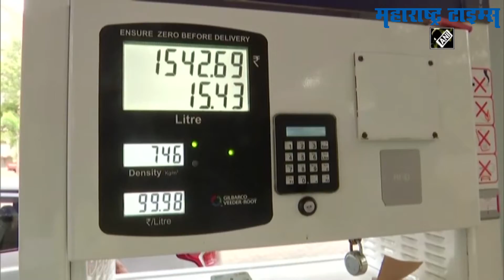Petrol Diesel Price Hike | मुंबईत डिझेलने गाठली शंभरी, सलग सहाव्या दिवशी दरवाढीचा झटका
सलग सहा दिवस पेट्रोलीयम कंपन्यांनी इंधन दरवाढ केली आहे. या दरवाढीनंतर पेट्रोलचा भाव ११० रुपयांवर तर डिझेल १०० रुपयांवर गेले आहे. इंधन दरवाढीने ऐन सणासुदीत महागाईचा आगडोंब उसळण्याची शक्यता आहे.